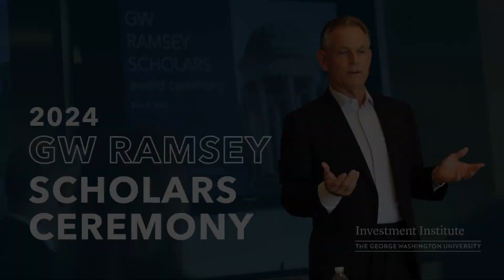GW Ramsey Scholars 2024 - GW Investment Institute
The top ten students across the GW Investment Institute's associated classes are selected as Ramsey Scholars every academic year, and each student receives a $5,000 financial award. The program was started in academic year 2019 and the GW Investment Institute has awarded $250,000 to students to date (May 2024). These financial awards are funded from a portion of the endowment payout from the GW Ramsey Student Investment Fund designated for the Ramsey Scholars program. The fund was launched in 2005 with seed funding from W. Russell "Russ" and Norma Ramsey.